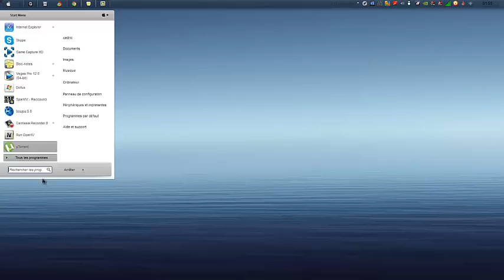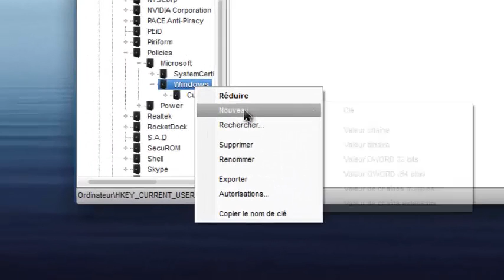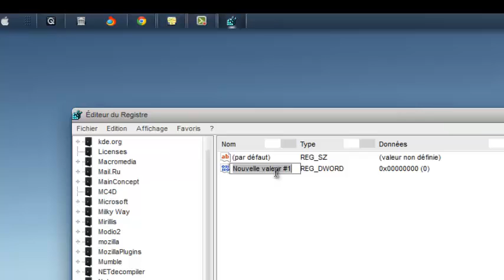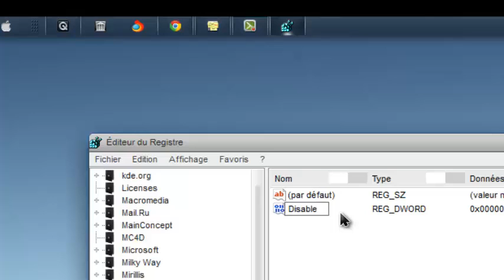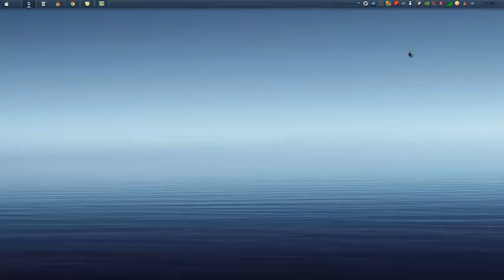"TUTO"' Vider la mémoire de l'explorateur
Slt tout le monde donc voici un tuto  je montre comment vider la memoir de l explorateur windows...
j espere que ce tuto vous aura servi et que vous l avez aprecier et encor desoler pour la voix mais je suis malade :-p

bientot sur txitter :

★ Vous aimez les jeux vous pouvez nous suivre aussi sur ★

Xxthekiller49xX ★ Lisez la description et cliquez sur j'aime ★